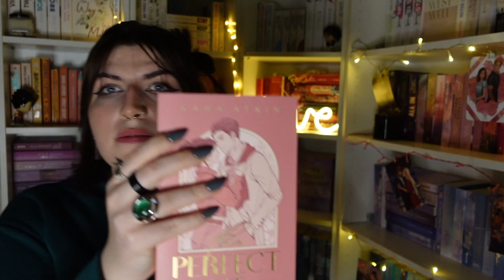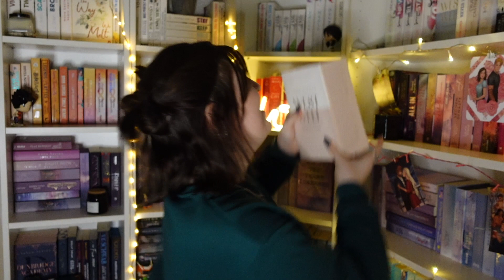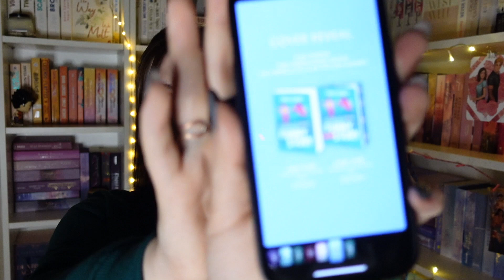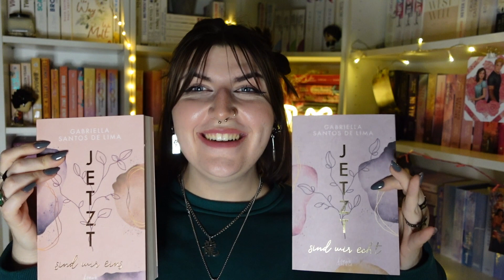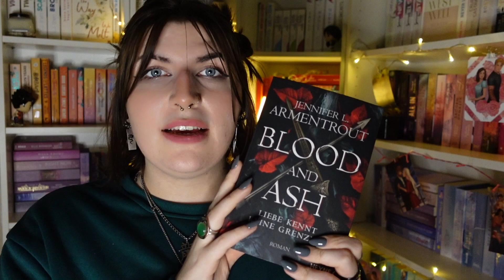Meine Favoriten der angekündigten 2024 Releases🤓 | Caddl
𝐻𝑒𝓁𝓁𝑜✨